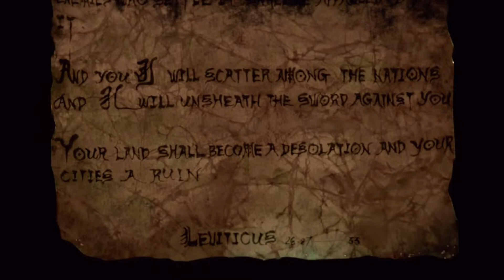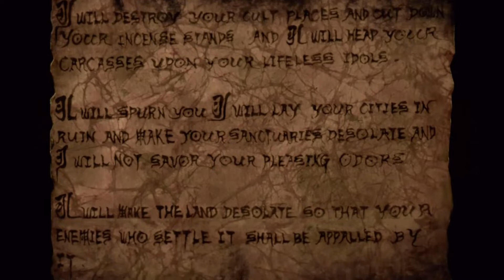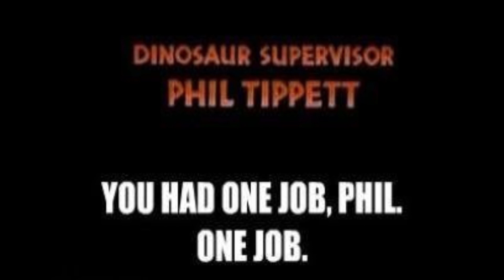Mad God - Film Review (Beautiful, but what else?)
Technical marvel but no substance.